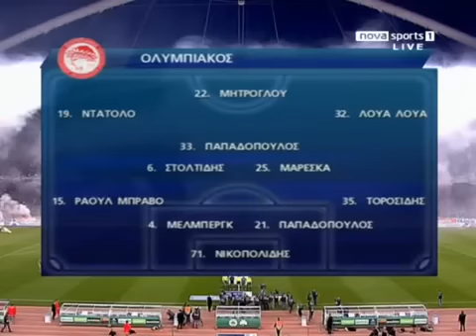ΠΑΟ-ΟΛΥΜΠΙΑΚΟΣ 0-1 ΠΡΩΤΑΘΛΗΜΑ 2009/10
Ο Παναθηναικός έχει σχεδόν εξασφαλίσει το πρωτάθλημα και 66000 βάζελοι μαζεύονται στο ΟΑΚΑ για φιέστα με τον Θρύλο ,κάνοντας ζούγκλα το γήπεδο, ο οποίος όμως τους χαλάει τα σχέδια. Τελικά ο παρτενέρ ήταν Άγγλος (Νταρμπισιρ) και όχι Γάλλος (Σισέ)...

Την επόμενη αγωνιστική ο Θρύλος κολλάει στο 0-0 με την Ξάνθη στο Καραισκάκη και ο τίτλος μετά απο 6 χρόνια αλλάζει χέρια οριστικά.